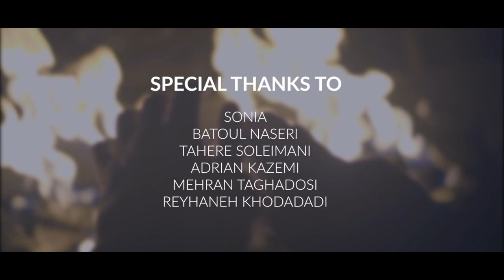Rahul - Yadesh Bakhair ( Official Music Video ) | راهول - یادش بخیر ( موزیک ویدیو رسمی )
Produced by : @RealSiavash
Guitar by : @mot_lead1486
Sound Studio : Pax Record
Camera : Seyed Ruhollah Naqavi
Camera - Assistant : Abolfazl Shafaei
Cast : Habib Rezaei & Fahime Parvani
Cast Management : Shah Moharam Ashuri
Procurement Manager : Ayoob Gholami
Special Thanks to :
Sonia
Batoul Naseri
Tahere Soleimani
Adrian Kazemi
Mehran Taghadosi
Reyhane Khodadadi
Directed By : Rahul
Label : Sarak Record